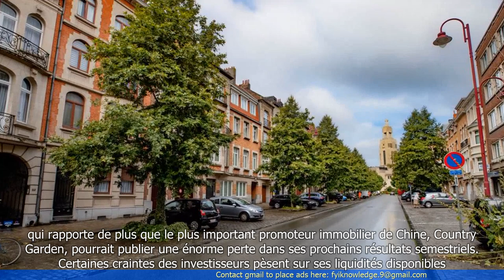De nouvelles craintes autour d'un géant de l'immobilier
L'article parle des nouvelles craintes qui entourent un géant de l'immobilier. Les points principaux de l'article sont les suivants :

1. Le géant de l'immobilier fait face à des problèmes financiers importants, avec une dette élevée et des difficultés à rembourser ses créanciers.
2. Les investisseurs sont de plus en plus inquiets quant à la capacité de l'entreprise à faire face à ses obligations financières.
3. Les actions de l'entreprise ont chuté de manière significative en bourse, ce qui renforce les craintes des investisseurs.
4. Certains experts estiment que l'entreprise pourrait être confrontée à une crise financière majeure si elle ne parvient pas à résoudre ses problèmes rapidement.
5. Les autorités de régulation commencent à s'intéresser de près à la situation de l'entreprise et pourraient prendre des mesures pour éviter une crise plus large dans le secteur de l'immobilier.
6. Les clients de l'entreprise sont également préoccupés par la situation et certains envisagent de retirer leurs investissements.
7. L'entreprise tente de rassurer les investisseurs en mettant en place des mesures pour réduire sa dette et améliorer sa situation financière.